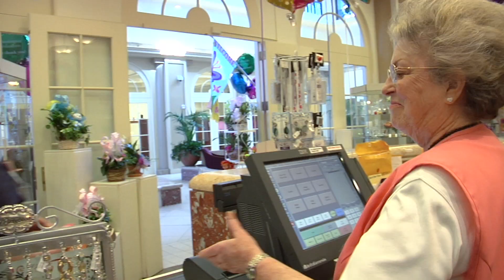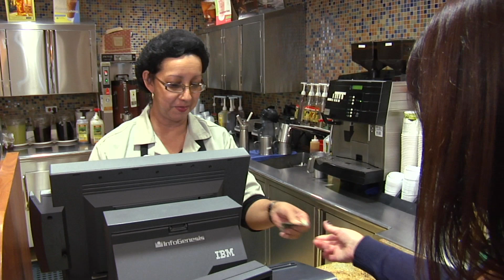Nursing Careers -- ER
When you join Huntington Hospital as a nurse within ER, Critical Care, NICU/PICU, Surgical, or any other specialty unit, you can be assured of a highly collaborative and supportive environment; a culture that values continual education, training, and superior benefits; and a first-class environment of growth that ensures your career is as renowned as your care.

For more information or to view our current career opportunities, visit us